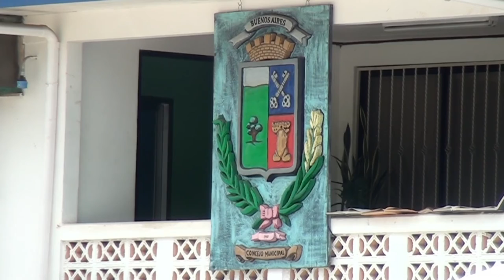El padrón electoral en Buenos Aires aumentó en 2111 personas para las elecciones 2022